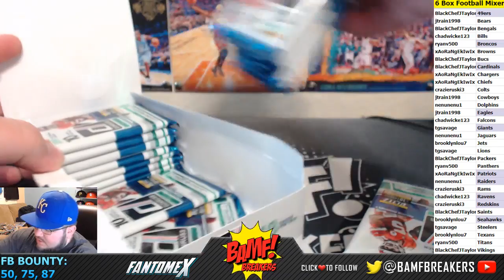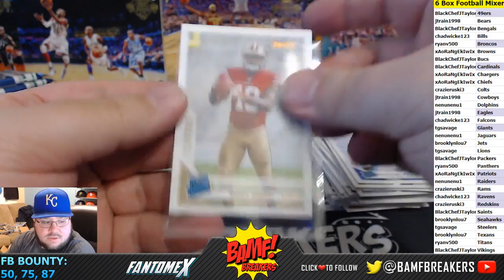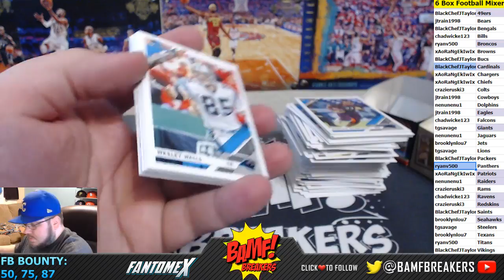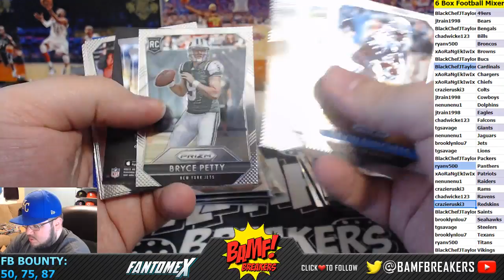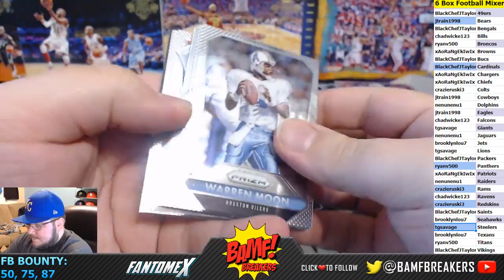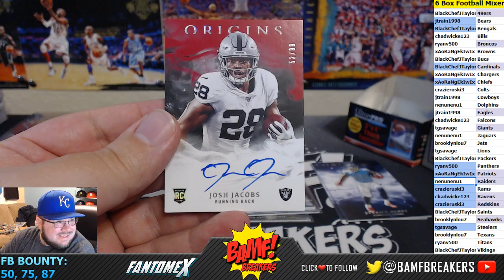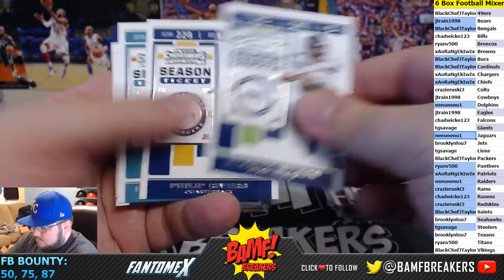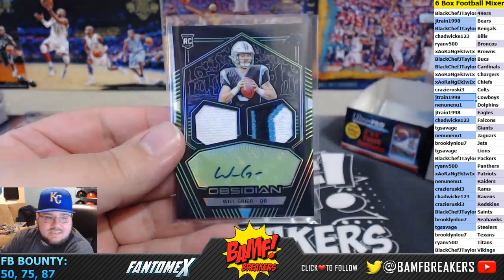6 Box Football Mixer - 1/22/20 (Contenders, Obsidian, Origins, XR, 15 Prizm Jumbo, Donruss)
2019 Obsidian, 2019 XR, 2019 Origins, 2019 Contenders, 2015 Prizm Jumbo, 2019 Donruss